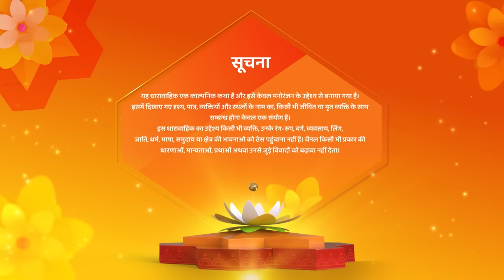Kismat Ki Lakiron Se | Full New Episode 417 | Shraddha Ne Mara Kunal Ko Thappad | Shemaroo Umang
reator : Rashmi Sharma
Language : Hindi
Theme : Romantic Drama

o Watch Shemaroo Umang on the networks:
 DD Free Dish :15
 Tata Play : 184
 Airtel Digital TV: 133
 d2h: 172
 Dish TV: 142
 GTPL: 18
 DEN: 117
 Hathway: 19
 NXT Digital: 181
 SITI CABLE: 118
 FASTWAY: 25
 Digiana: 133

Cover Topics :

kismat ki lakiro se,shemaroo umang,Hindi Tv Serial,umang tv,kismat ki lakiron se serial,kismat ki lakiron se,tv serial,shemaroo umang tv serial,kismat ki lakeero se,shemaroo umang shows,best hindi tv serial,saas bahu drama,kismat ki lakiron se hindi serial,किस्मत की लकीरों से फुल एपिसोड,किस्मत की लकीरों से सीरियल today full episode,khushi rajput,shaily priya pandey,sumati singh,star plus,dangal tv,hindi drama show,kismat ki lakiro se Episode 417